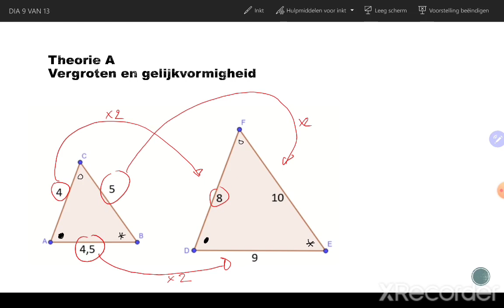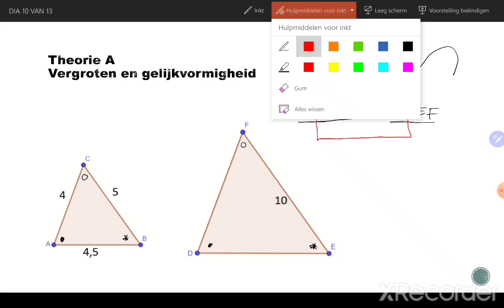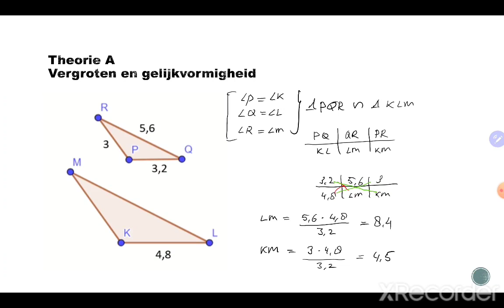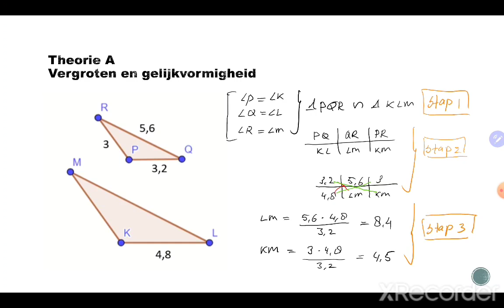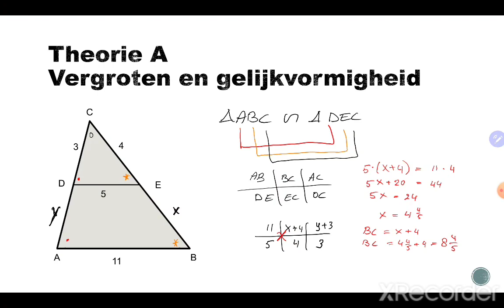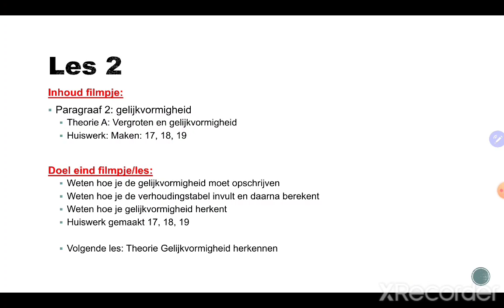3Vwo - Berekenen en bewijzen - Uitleg vergroten en gelijkvormigheid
3Vwo
Wiskunde
Berekenen en bewijzen
Hoofdstuk 2
Les 2
Uitleg vergroten en gelijkvormigheid